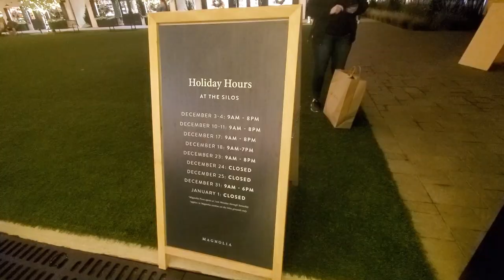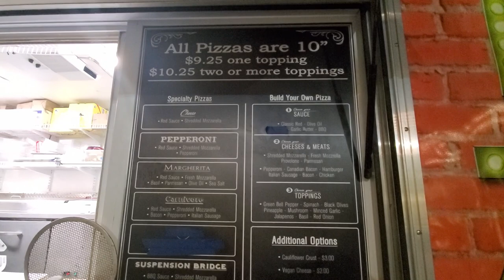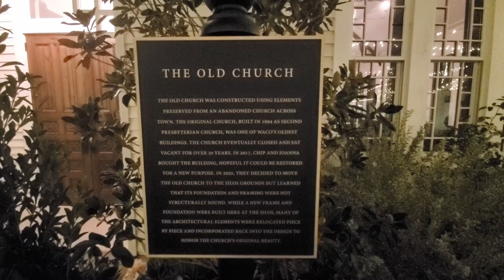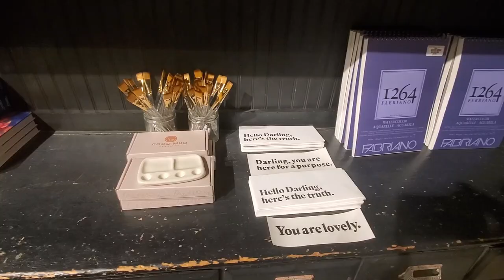Magnolia Market At Night! Christmas At The Silos 2021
Hi everyone! Here I show Magnolia Market at night with the beautiful lights that are surrounding the Silos this time of year.

ABOUT ME